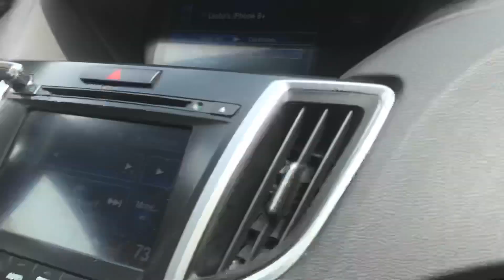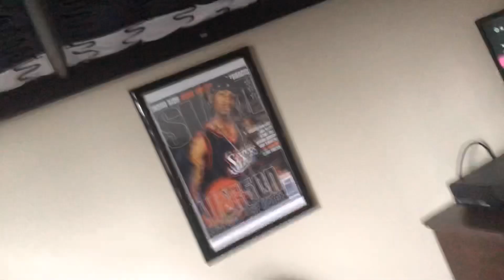MOVE IN DAY!!ZAY MOVES INTO VCU!